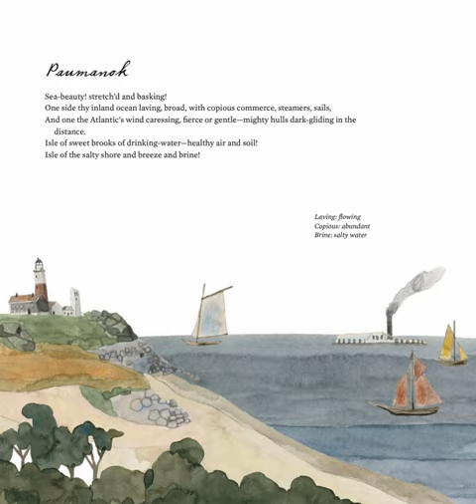🐼預告片 ：童詩繪本........🐔🐔🐔 按👍 ➕“訂閱”接收最新免費教育資源 🦓🦓🦓